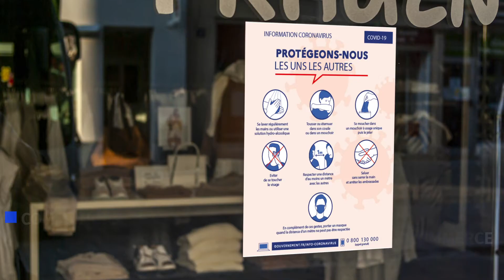Guide de la reprise - Recevoir mes clients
Le Guide pour la reprise des activités économique de la CCI Martinique vous propose un récapitulatif des mesures en vigueur pour la reprise de votre activité.

Retrouvez dans cette vidéo, les principaux conseils de la fiche 10 sur la gestion des visiteurs :

• Communiquer en amont et rappeler sur place les consignes à respecter pour accéder à votre commerce (affichage, signalétique, annonces micro, mailing, posts, site internet).

• Marquer au sol les distances à respecter dans les files d’attente ou attribuer des numéros de passage.

• Désinfecter régulièrement les surfaces touchées fréquemment (caddies de supermarchés, paniers, terminaux bancaires)…